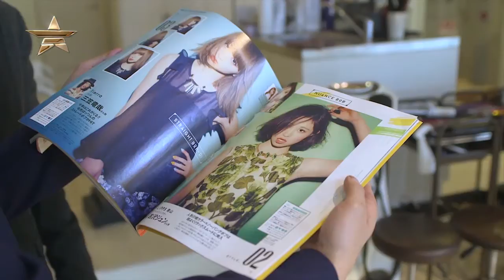Hair and Make Up Cleo Hair International Tokyo Japan 91884 NM NS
Get your style guide out and take note! Every week, Fashion One presents the most cutting-edge collections from the hottest runway shows around the world.

"Fashion One" "Fashion Entertainment" "Fashion Model" "Runway" "Beauty" "Music" "Fashion One TV" "Designers" "Fashion Designers" "Style" "Collection" "Fashion Show" "Fashion" "Week"